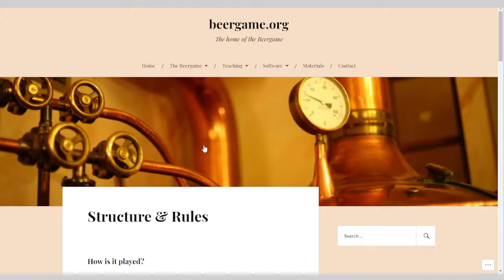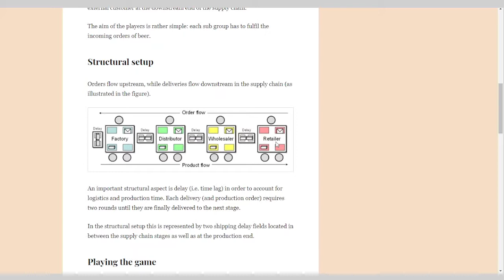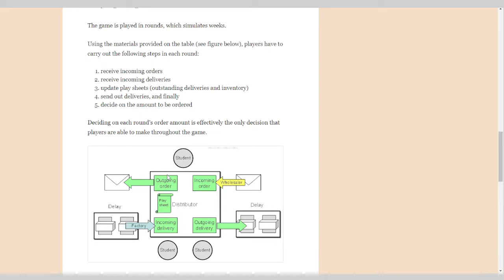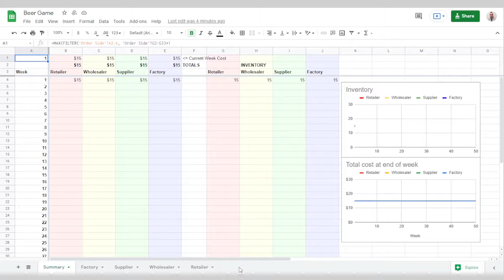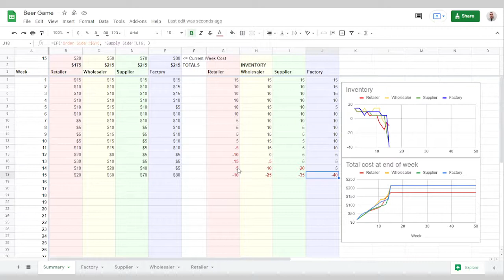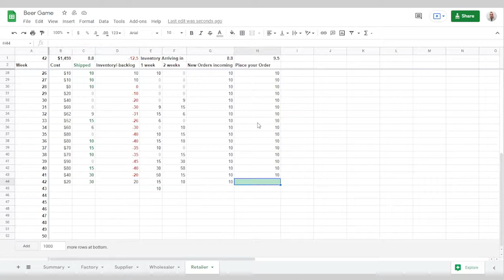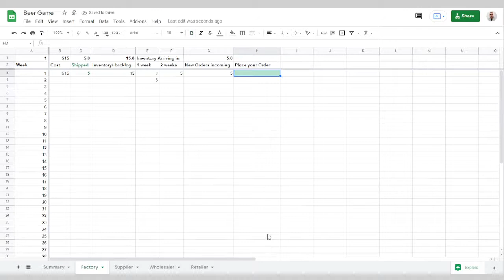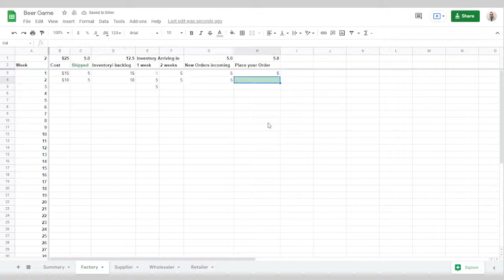Beer Game Spreadsheet for Teaching Supply Chain Delays and Bullwhip Effect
Based on the beergame.org's game structure, I've setup the following spreadsheet that can be used to play with a single supply chain group.

You can use this for teaching supply chain delays, the bullwhip effect, and sudden demand increases causing empty inventories.

If you find errors in the spreadsheet, please let me know.